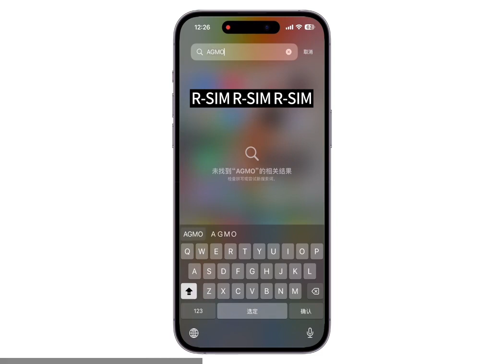Respring iOS 16.4 - above, fixed the screen rotation bug after loading IPCC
Method for Respring iOS 16.4 - above, fixed the screen rotation bug after loading IPCC